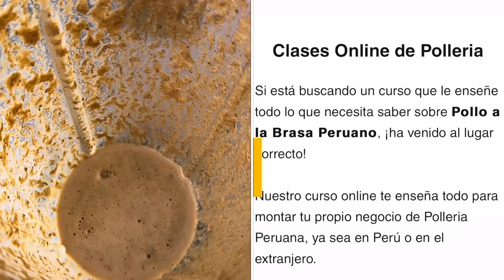¡ALISTANDONOS PARA MI EVENTO! (COCINO POLLO a la BRASA🇵🇪)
Hoy les comparto las previas a mi tercer evento de comida Peruana en Inglaterra 🇬🇧❤️🧑‍🍳 para los que no me conocen tengo un canal de cocina donde enseño todo lo que aprendi en Mi escuela Gastronómica en Peru y los restaurantes que trabaje cuando vivía allí.

Tambien hicimos el famoso Pollo a la Brasa para que mi familia disfrute :) saludos